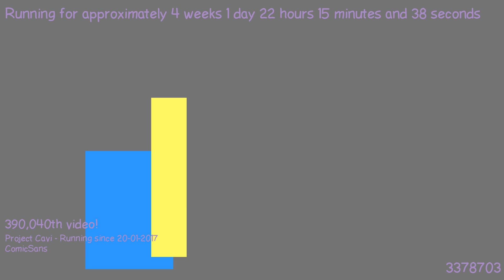1487535585 - Webdriver Cavi - H